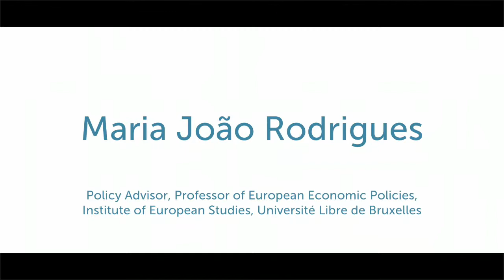Maria João Rodrigues speaking about the New Pact for Europe project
Maria João Rodrigues - Former Minister; Policy Advisor to EU institutions; Professor, Université Libre de Bruxelles.